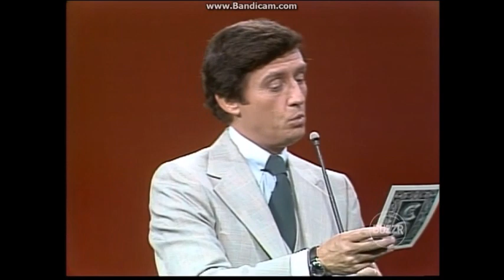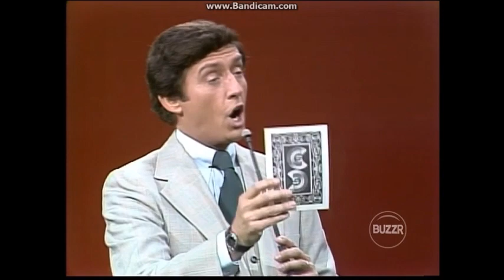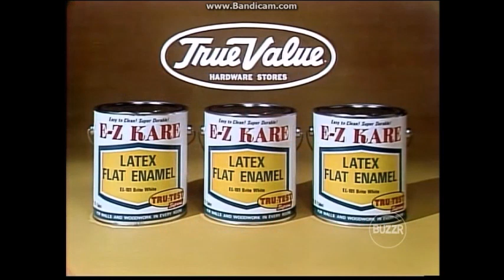Card Sharks Episode 120 Todd at Money Cards October 6, 1978 Part 3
Card Sharks Created by Chester Feldman Producer Jonathan Goodson BUZZR TV Game Show On Original Air Date: October 6, 1978 Host By Jim Perry Original network: NBC From A Mark Goodson-Bill Todman Productions Courtesy: Fremantle North America Distributor: Tribune Entertainment  KCOP 13.2 Los Angeles 202, Charter 807, 820, Cox 309, Mediacom 1262, Time Warner 461, Frontier 245, Dish Amazon Prime Twitch and Pluto TV